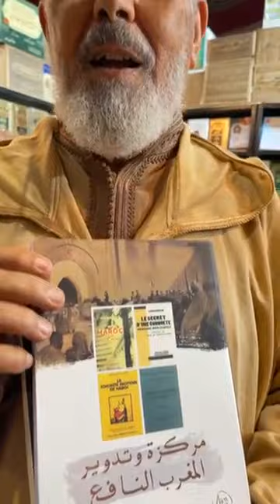رأي الأستاذ إدريس كرم في الكتاب الورقي.. ولمحة عن بداية الاحـ تلال الفرنسي للمغرب!!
إعداد وحوار: إبراهيم بيدون الوزاني (أبو جابر)
للمتابعة:

مع تفعيل "زر الجرس" ليصلك جديد القناة.. وتكون مسهما في زيادة عملها وإنتاجها ــ||ــ